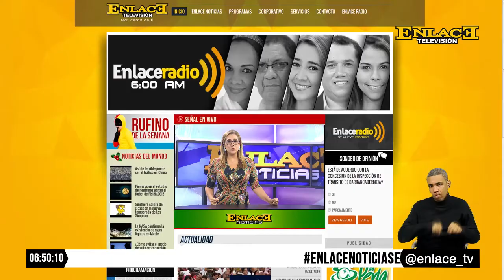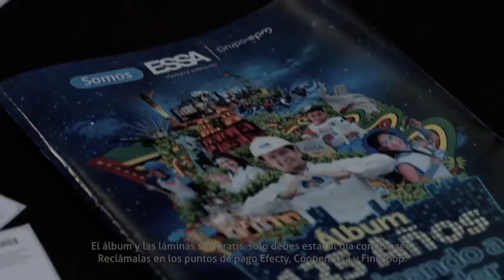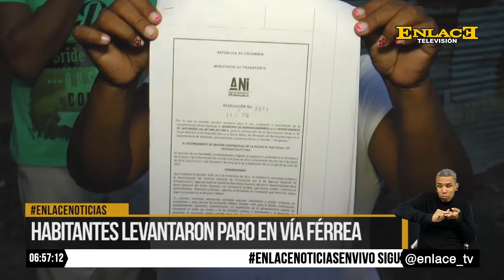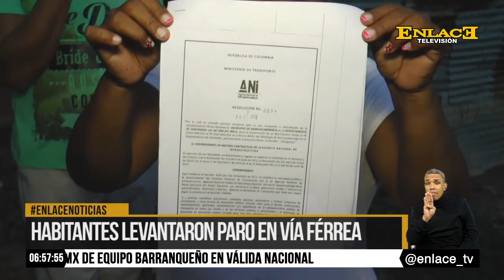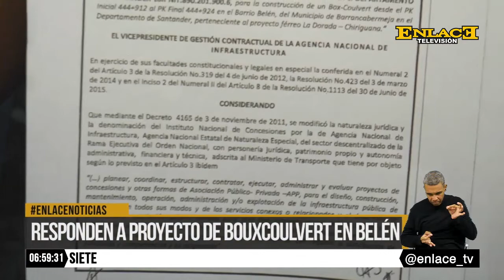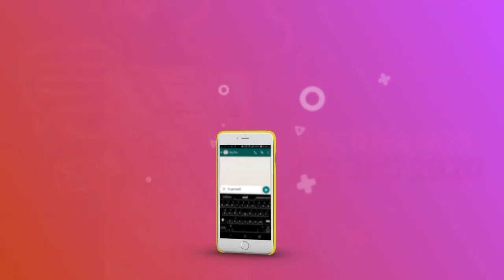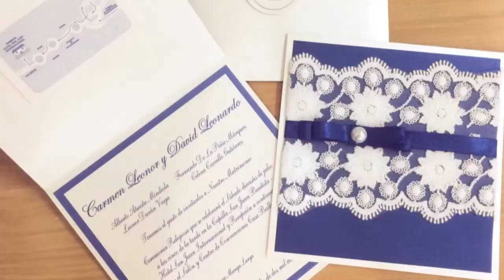ENLACE NOTICIAS 20 JULIO 2016 EMISÓN FIN DE SEMANA